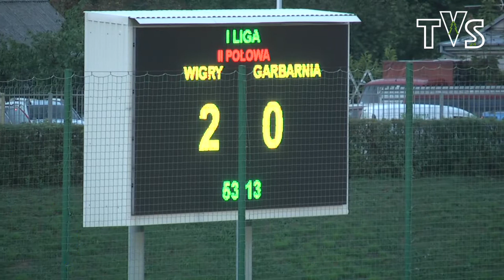Wigry 2-1 Garbarnia. Bramki 2:0 i 2:1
Wigry 2-1 Garbarnia. Bramki na 2:0 i 2:1

31 sierpnia 2018, 18:00 - Suwałki (Stadion Miejski)
Wigry Suwałki 2-1 Garbarnia Kraków
Martin Adamec 9, Filip Karbowy 53 (k) - Łukasz Pietras 71

Wigry: 96. Damian Węglarz - 2. Paweł Olszewski, 25. Arkadiusz Najemski, 44. Adrian Karankiewicz, 3. Jonatan Straus - 10. Karol Mackiewicz (70, 11. Bartosz Olszewski), 99. Damian Pawłowski, 29. Martin Adamec, 8. Filip Karbowy (84, 35. Dawid Polkowski), 27. Robert Bartczak - 9. Kamil Sabiłło (76, 14. Aron Stasiak).

Garbarnia: 80. Marcin Cabaj - 6. Szymon Kobusiński, 27. Michał Wrześniewski, 14. Arkadiusz Garzeł, 26. Damian Nieśmiałowski - 17. Filip Wójcik, 8. Marek Masiuda (69, 19. Karol Kostrubała), 49. Przemysław Lech (46, 5. Łukasz Pietras), 21. Szymon Kiebzak - 7. Patryk Serafin (65, 11. Serhij Krykun), 23. Dawid Nowak.

żółte kartki: Pawłowski, P.Olszewski - Masiuda, Wójcik, Kiebzak.
czerwona kartka: Damian Pawłowski (87. minuta, Wigry, za drugą żółtą).

sędziował: Artur Aluszyk (Szczecin).